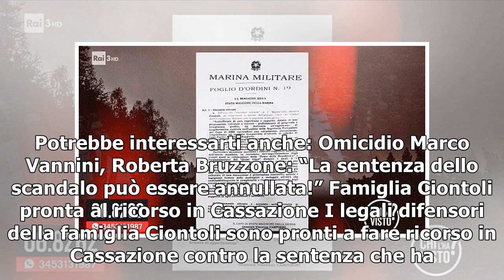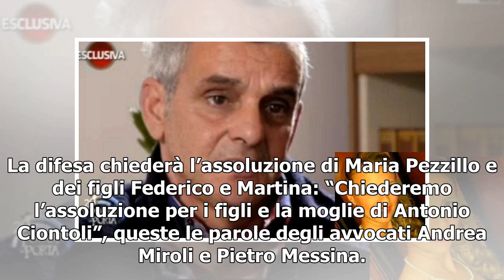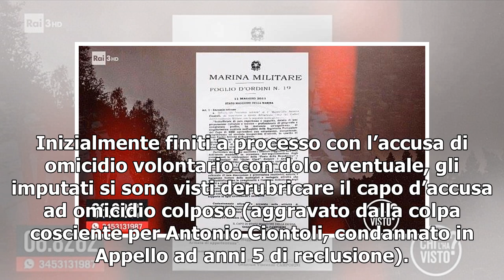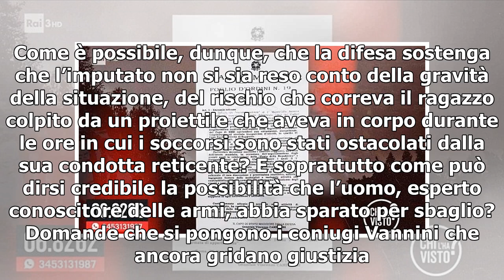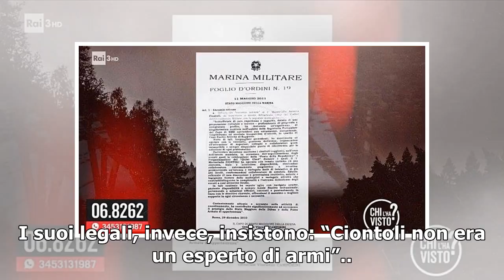+++ Antonio Ciontoli: il documento inedito che smentisce la sua versione dei fatti +++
Omicidio Marco Vannini ultime notizie: i legali della famiglia Ciontoli faranno ricorso in Cassazione contro la sentenza d’Appello che ha condannato a 5 anni Antonio, il capofamiglia, e a 3 la moglie e i loro due figli. Potrebbe interessarti anche: Omicidio Marco Vannini, Roberta Bruzzone: “La sente...